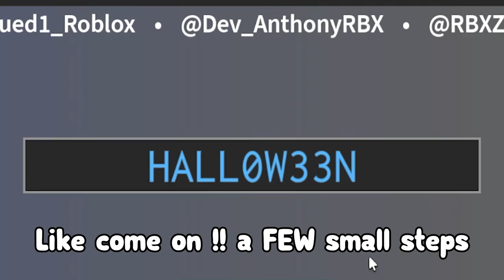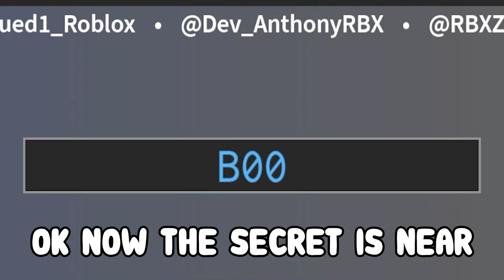Survive the Killer (2023!) ALL *NEW* SECRET OP CODES!? Roblox Survive the Killer!